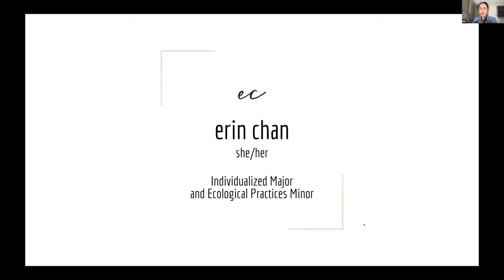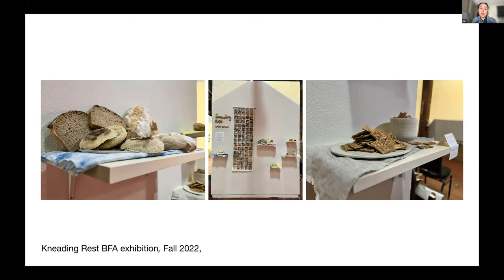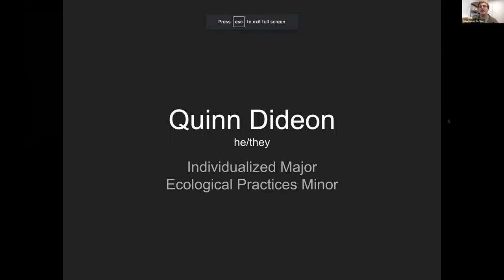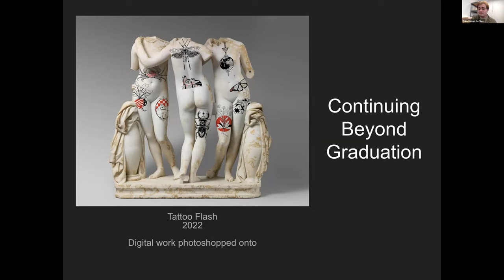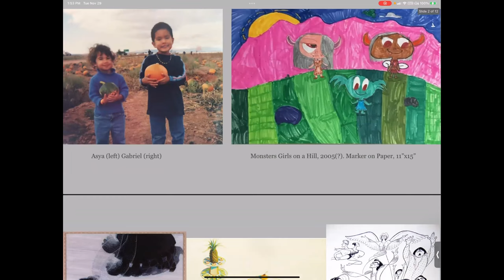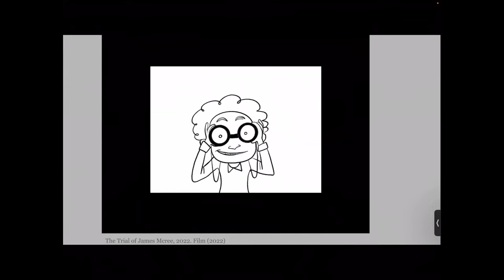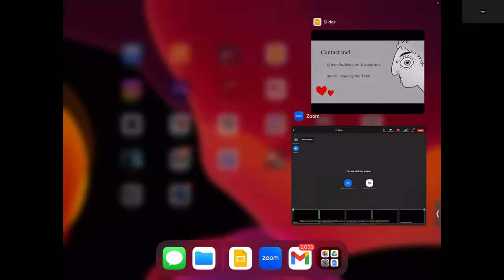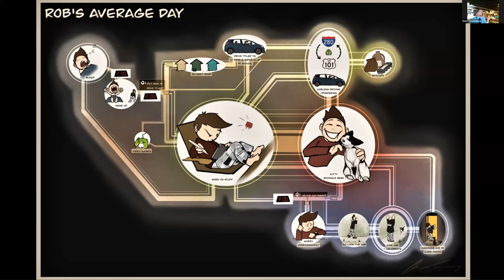Fall 2022 BFA Senior Thesis Conversations: Individualized Studies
BFA Senior Thesis Conversations are live virtual events where graduating students from CCA's Photography, Individualized Studies, Jewelry and Metal Arts, Ceramics,  Painting and Drawing, and Sculpture programs publicly share their capstone work.

Each event features student presentations, art professionals' responses, and discussion time. Through this online presentation, we celebrate each student’s dedication to art-making during their time at CCA and provide a way for family, friends, and the general public to connect with and celebrate student work.

Featuring graduating students:
Erin Chan / Individualized Studies
Quinn Dideon / Individualized Studies
Robert Fredenburg / Individualized Studies
Asya Garcia / Individualized Studies